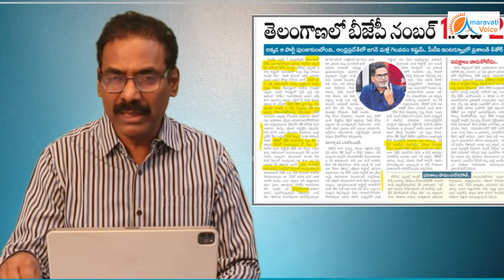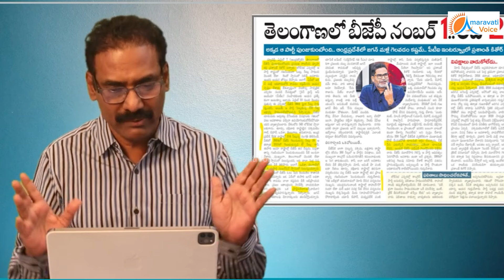జగన్ కు ఈ సారి వచ్చే సీట్లు అన్నే..ప్రశాంత్ కిషోర్ సంచలన ఇంటర్వ్యూ..ఒక్కసారిగా ఉలిక్కిపడ్డ వైసీపీ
జగన్ కు ఈ సారి వచ్చే సీట్లు అన్నే..
ప్రశాంత్ కిషోర్ సంచలన ఇంటర్వ్యూ..